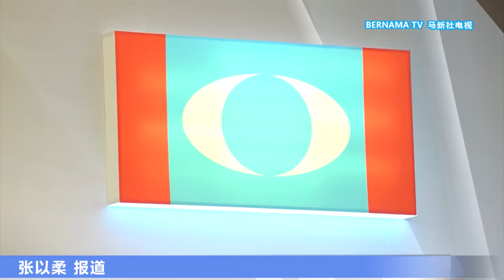20220413 蓝眼党选激烈开打 时评: 选后归队左右大选战绩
公正党党选战鼓敲响，高职的候选人名单尘埃落定。署理主席职位，由复出的前副主席拉菲兹和秘书长拿督斯里赛夫丁一决高下。

有了上一次党选派系分裂人员抱团出走的惨烈经验，本次的署理之战，就显得更有君子风范。时评人认为，党员在党选后要花多少时间归队统一战线，是决定蓝眼在第15届全国大选表现的关键。